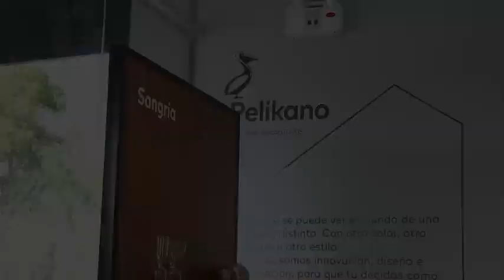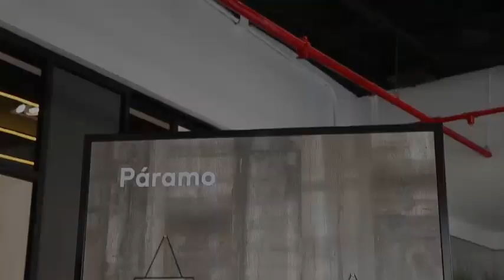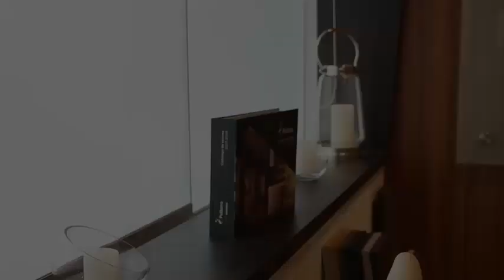Visita al Centro de Experiencia Pelikano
Si te gusta el diseño, entonces te gustará la gama de colores que maneja la marca Pelikano.